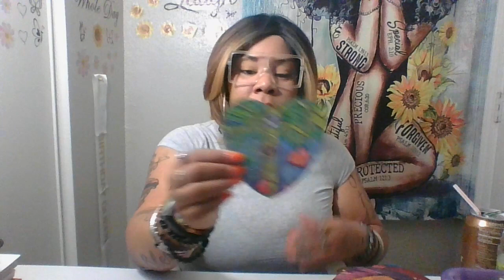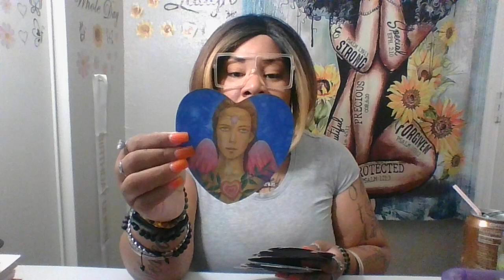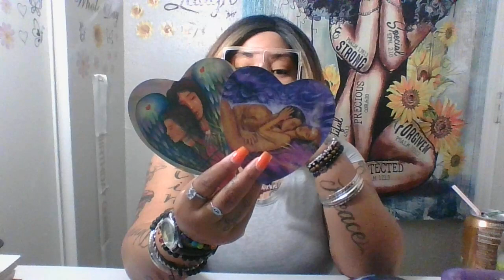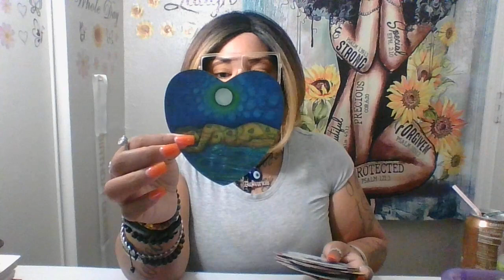AQUARIUS 👩🏼‍🎤 🌻🫂 IT COULD BE OR HAD BEEN WORSE...ARE U OK LETS TALK